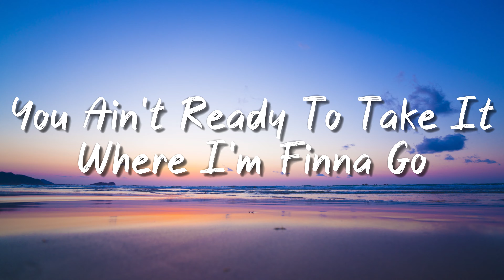From The D 2 The LBC - Eminem & Snoop Dogg (Lyrics Version)